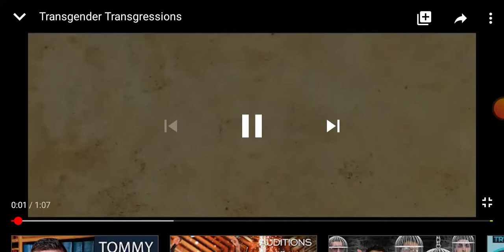Vinnie Sullivan interview a transgender female 😐